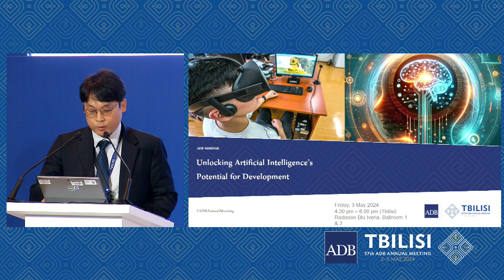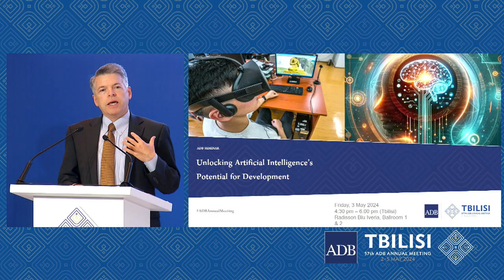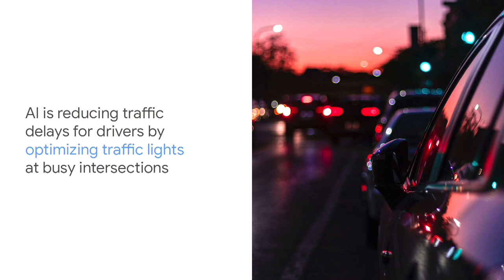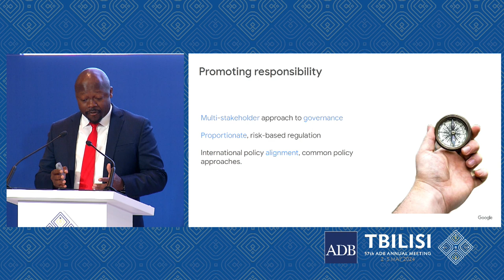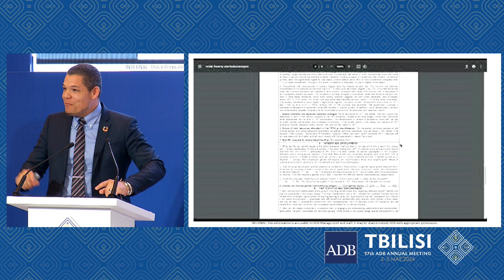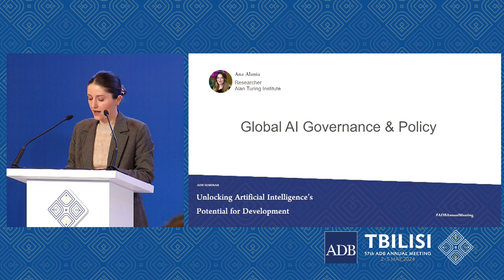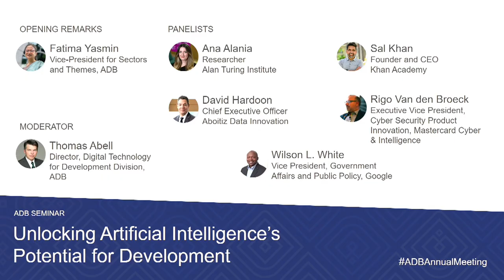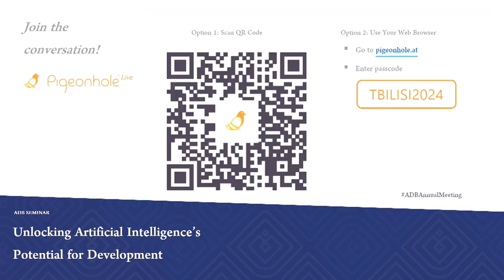57th ADB Annual Meeting: Unlocking Artificial Intelligence’s Potential for Development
Explore the impact of AI's rapid growth on economies and daily life in this seminar, which focused on AI’s benefits and socio-economic challenges. The session discussed strategies for leveraging AI, developing regulatory frameworks, and ADB's support for these efforts, with insights from leading experts.

The event was held on the sidelines of the 57th Annual Meeting of the ADB Board of Governors in Tbilisi, Georgia.